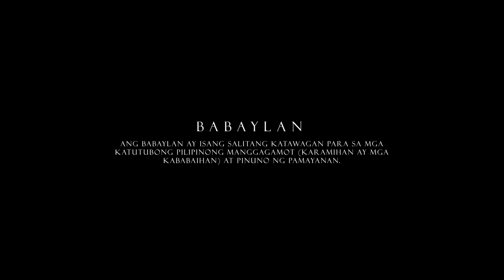Talahib People's Music- Babaylan | Music Video | Mga Magsasaka ng Sumilao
Ika labing-walong araw ng paglalakad. Salubong para sa mga magsasakang Sumilaoan sa Los Baños, Laguna.

"Nagbabangon Ang Mga Babylan"
Written by Tony Palis
Performed by @TalahibPeoplesMusic
Filmed and Edited by Rafael Benav

Libreng obra para sa bayan!